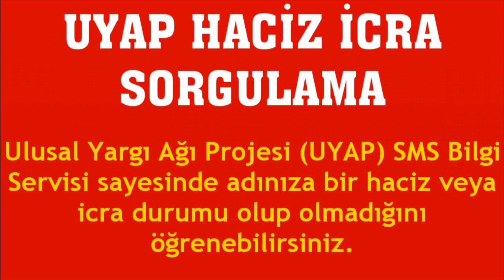Uyap Haciz İcra Sorgulama Nasıl Yapılır?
Merhabalar bu videomuzda sizlerle birlikte uyap haciz icra sorgulama nasıl yapılır sorusuna yanıt vermeye çalışıyoruz.İyi Seyirler Dilerim.

uyap haciz sorgulama
uyap icra öğrenme
uyap icra dosyası sorgulama